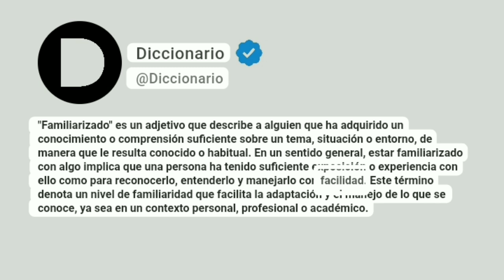Familiarizado Significado En Español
"Familiarizado" es un adjetivo que describe a alguien que ha adquirido un conocimiento o comprensión suficiente sobre un tema, situación o entorno, de manera que le resulta conocido o habitual. En un sentido general, estar familiarizado con algo implica que una persona ha tenido suficiente exposición o experiencia con ello como para reconocerlo, entenderlo y manejarlo con facilidad. Este término denota un nivel de familiaridad que facilita la adaptación y el manejo de lo que se conoce, ya sea en un contexto personal, profesional o académico.